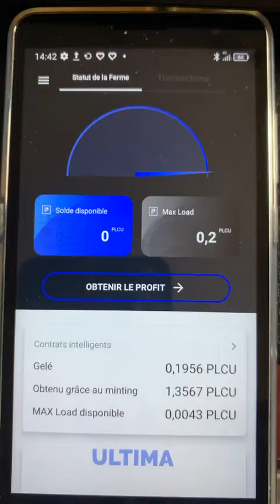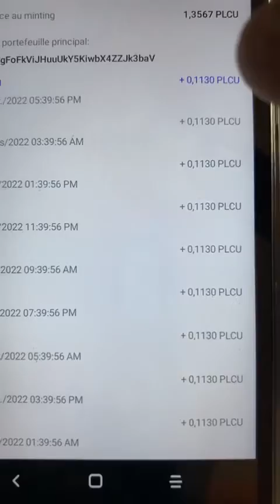Comment consulter les dates de paiement de votre récolte mensuelle de PLCU